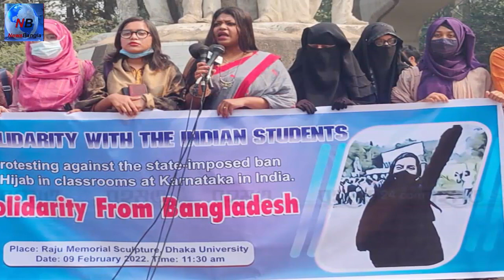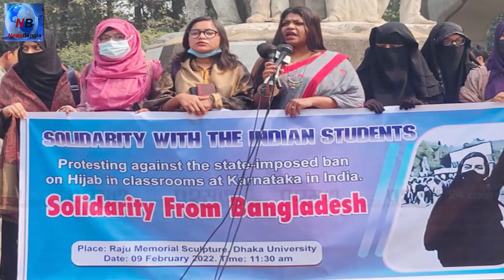আল্লাহু আকবার ধ্বনি তোলা মুসকান আরও যা বললেন ||Allah akbar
আমি আল্লাহু আকবর বলেছিলাম কারণ আমি খুব ভয় পেয়েছিলাম। এবং যখন আমি ভয় পাই, আমি আল্লাহর নাম নেই।’

কথাগুলো বলছিলেন কর্ণাটকের মান্ডা জেলার একটি প্রি-ইউনিভার্সিটি কলেজের বি.কম দ্বিতীয় বর্ষের ছাত্রী মুসকান খান।

গত দুই দিনে মুসকানের একটি ভিডিও ভাইরাল হয়েছে, যাতে দেখা গেছে যে তিনি হিজাব পরে তার স্কুটি পার্ক করে ক্লাসের দিকে এগিয়ে যাচ্ছেন, কিন্তু বেশ কিছু মানুষ তাকে অনুসরণ করছেন।